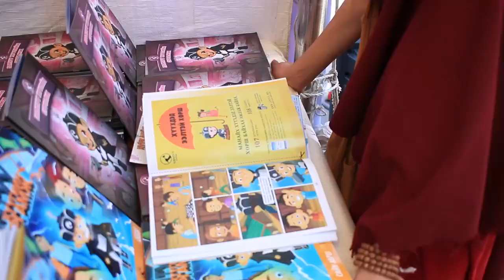Magic Mongolia Project - Childrens Day in Mongolia, Awareness project